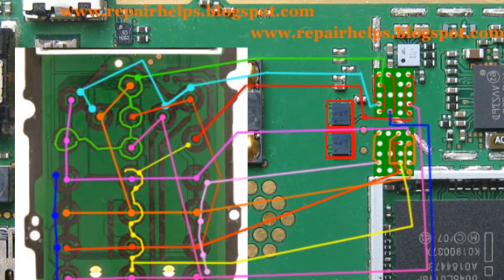Photos of the Nokia 1661 | Not A Review!